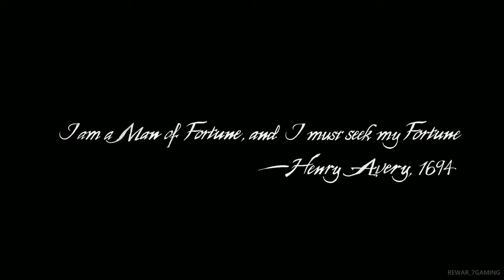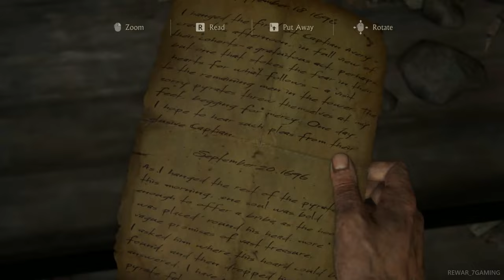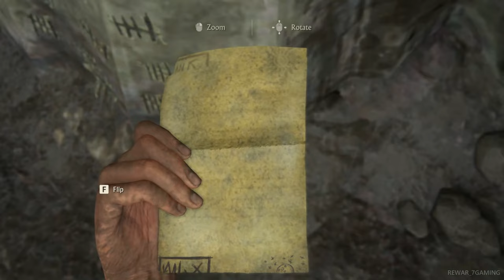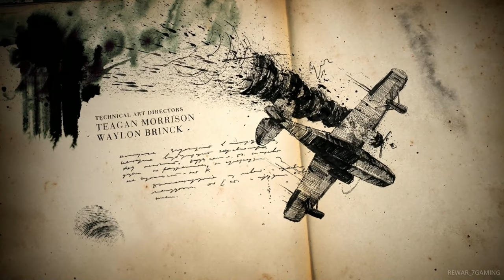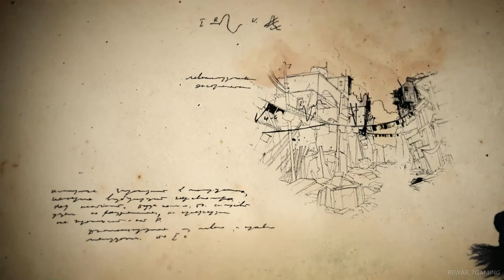Uncharted 4: A Thief's End - Game Walkthrough [Crushing] Part [4K] Gameplay -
Uncharted 4 4K HDR Gameplay

Enjoy!
carryislive
MKIceAndFire
BattleKing
TapGameplay
theRadBrad
theGamerKratos
GameClips
BeastBoyShub
Live Insaan
Techno Gamerz
pc gameplay hindi
Piyush Joshi Gaming
rewar7boy
gameplay walkthrough
pc game download
games guide
gaming tips and tricks video
trending games